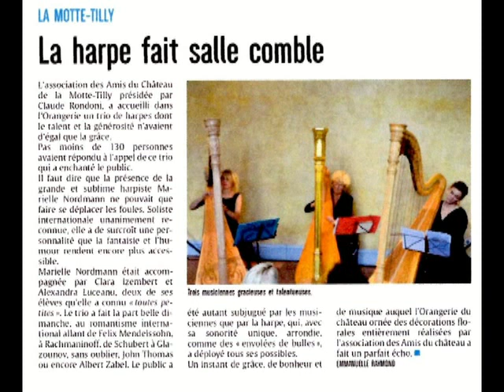Vidéo Troi Harpes 2017